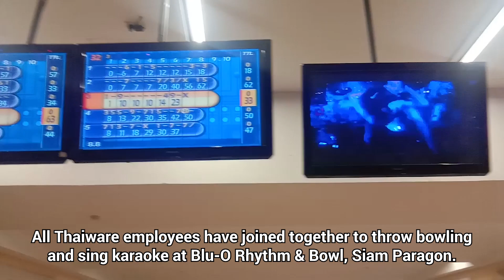บรรยากาศ โยนโบว์ลิ่ง ร้องคาราโอเกะ Blu-O Rhythm & Bowl สยามพารากอน ของชาว Thaiware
เมื่อวันที่ 3 สิงหาคม พ.ศ. 2566 ทาง บริษัท ไทยแวร์ คอมมิวนิเคชั่น จำกัด ได้จัดกิจกรรม Thaiware Team Activity Day ตะลุยโยนโบว์ลิ่ง และ ร้องคาราโอเกะกันสนุกสุดเหวี่ยง พร้อมไลน์อาหารบุฟเฟต์สุดอร่อย ที่ Blu-O Rhythm & Bowl สาขาสยามพารากอน เปิดห้องกิจกรรมสุด Exclusive สำหรับพนักงานของ บริษัท ไทยแวร์ฯ เท่านั้น

โดยในงาน มีการแบ่งทีมแข่งขันโบว์ลิ่ง 4 ทีมเพื่อชิงเงินรางวัล โดยใช้ตัวเลขลงท้ายของ ผลรวมของคะแนน ในแต่ละเกมมาเป็นเกณฑ์ในการตัดสิน เรียกได้ว่าใช้ดวงล้วน ๆ โยนไม่เป็นก็ลุ้นรางวัลได้

รับชมบรรยากาศความสนุกของพวกเราชาว Thaiware ได้ในคลิปนี้เลย

► อ่านข่าวเพิ่มเติมได้ที่